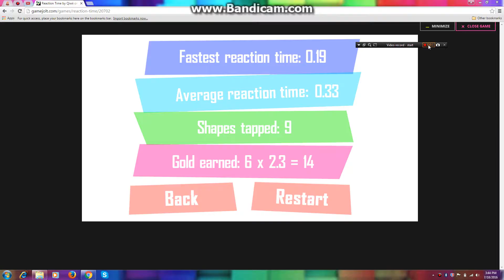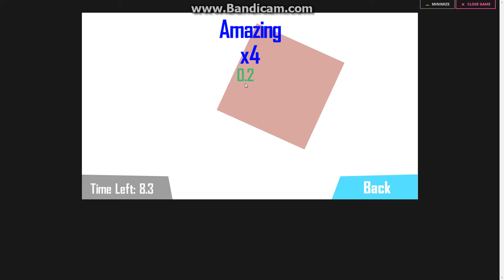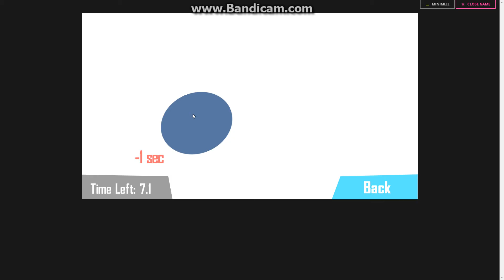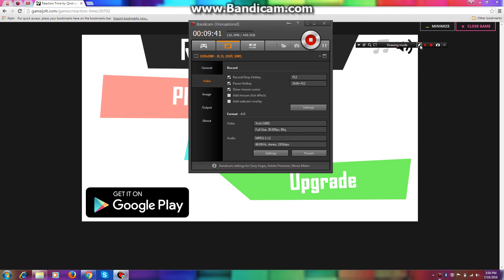reaction time (part 4) almost max out